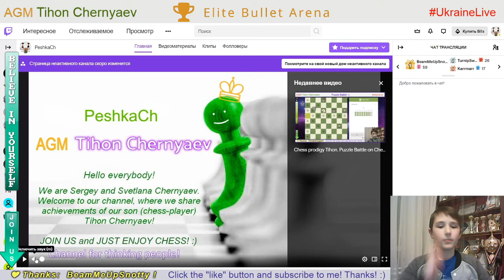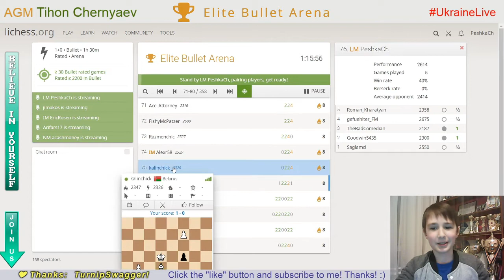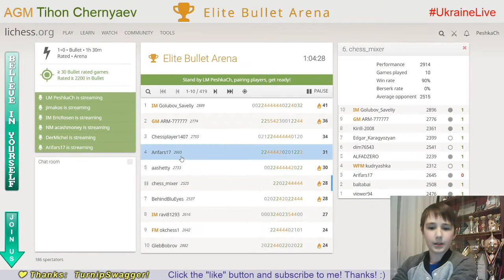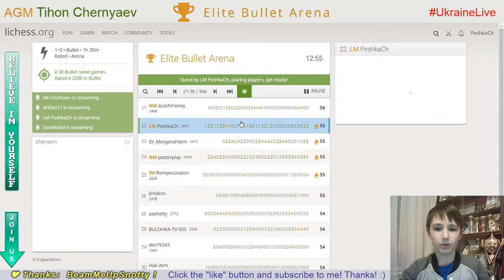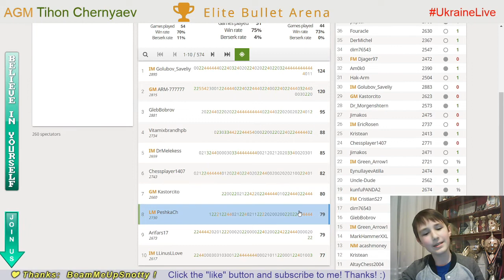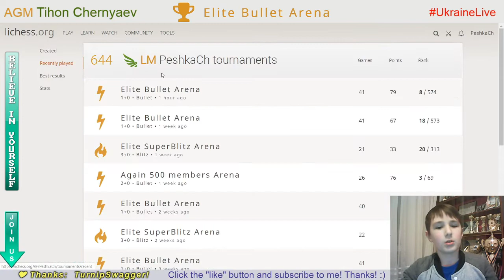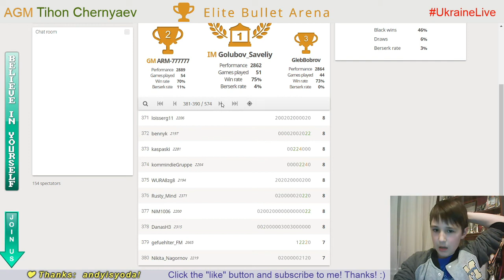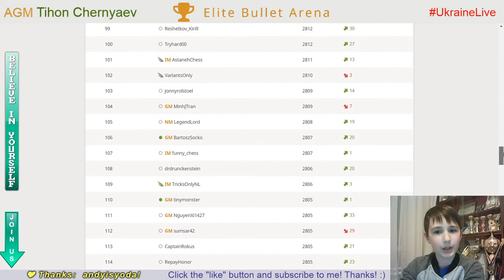CHESS. Elite Bullet Arena. LiveStream. 29/03/2020